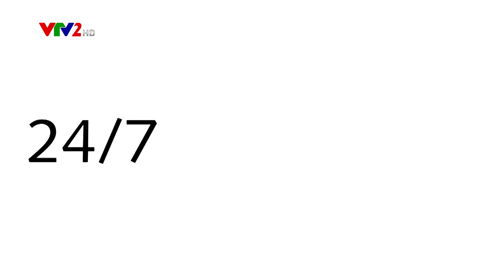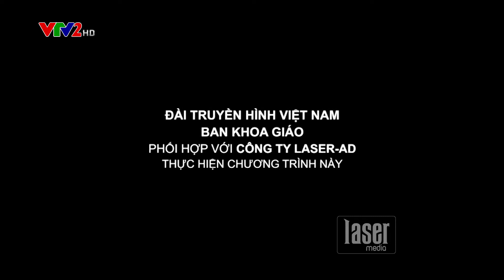Đôi cánh hoa hậu